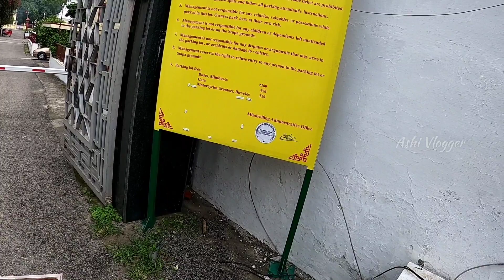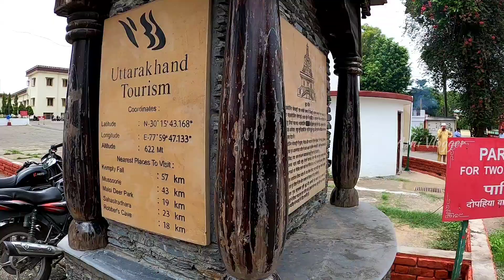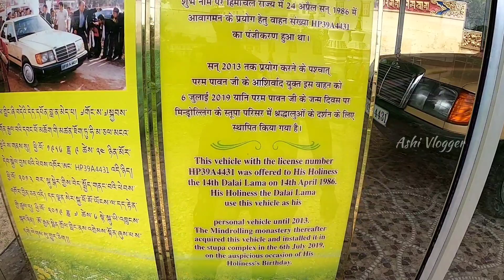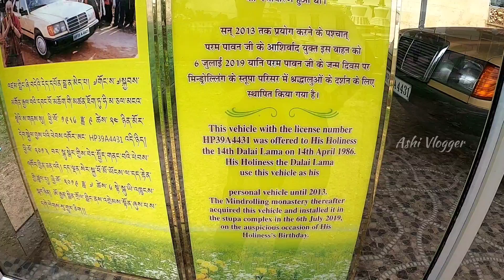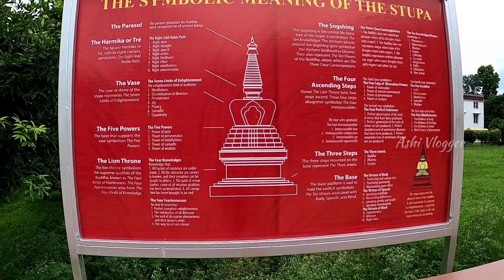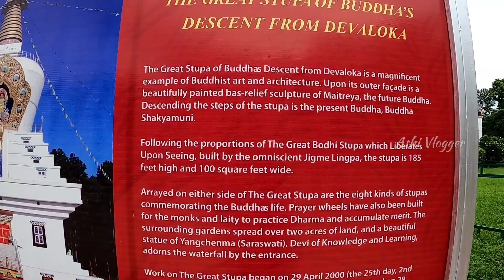Ep85🇮🇳 യാത്ര പ്രണയിച്ചവരുടെ Tibetan Culture | Om Ma Ni PadMe Hum 🌍🗺️🧭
600₹ കൊണ്ട് കേരളത്തിൽ നിന്ന്, January 1st 2022 ന് ഇന്ത്യ ചുറ്റാൻ ഇറങ്ങി.

ALL INDIA CYCLE TRAVELLING🚴🇮🇳